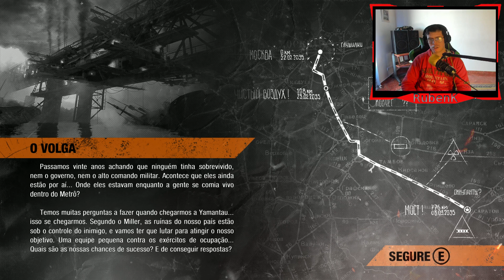METRO EXODUS #2| O TREM DO DESESPERO